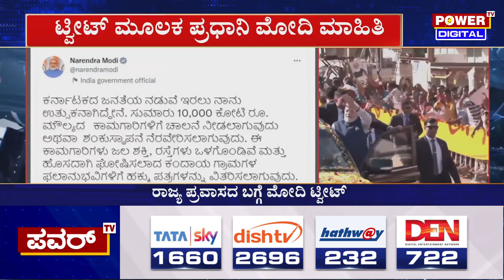PM Narendra Modi : ಸ್ಕಾಡಾ ಗೇಟ್​ ಉದ್ಘಾಟನೆ ಮಾಡಲಿರುವ ನರೇಂದ್ರ ಮೋದಿ | Power TV News